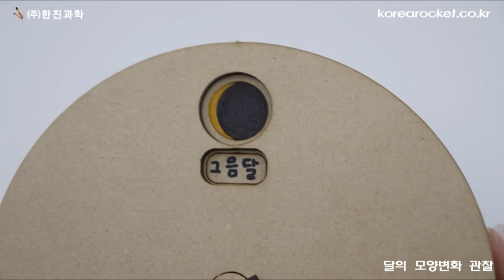[한진과학] 달의 모양변화 관찰(HD)